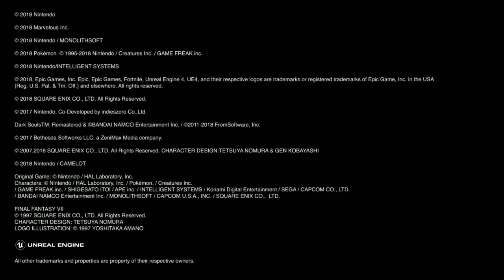Nintendo E3 2018 Direct Ridley Reaction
Samus has gorgeous eyes